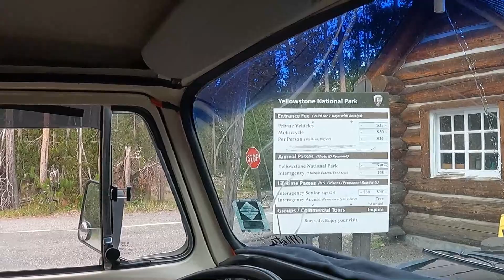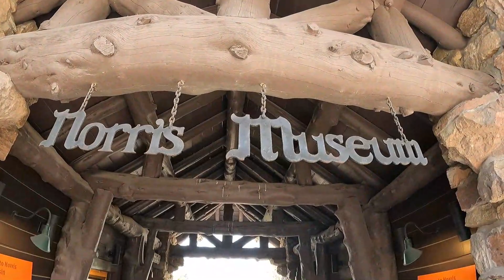EM BUSCA DE URSO NO YELLOWSTONE NATIONAL PARK / DIA 2 - EUA Ep.37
Vamos para nosso segundo dia desbravando o Yellowstone National Parque, Geysers e Hot Springs é o que não falta por aqui. Será que encontramos muitos animais também?? Perfeição esse lugar.

Deixamos nosso agradecimento especial ao Eduardo @MontanaFlix que conhece essa região como nunca e deu ótimas dicas pra gente. Muito obrigada Edu.

Estão gostando dos nossos vídeos? Tentamos trazer o máximo de informação para ajudar quem quer viver na estrada, viajar ou só acompanhar a nossa aventura pelas Américas.

Se estiver gostando do nosso conteúdo, ajude a gente se inscrevendo no nosso canal deixando seu like nos nossos vídeos, mandando uma mensagem carinhosa e fique a vontade para tirar todas as suas dúvidas.

Estamos felizes por ter vocês aqui com a gente.

Grande abraço,
Roana, Diego e Zed.